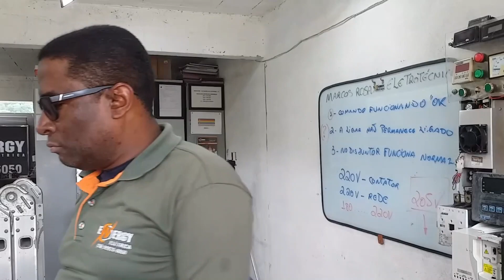Bomba d'água submersa falhas e solução resposta a dúvida de um inscrito